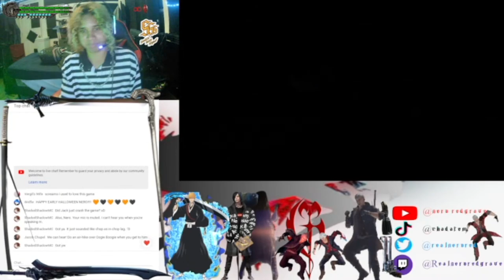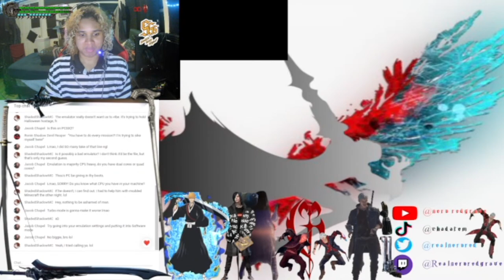Lets play Nightmare before Christmas attempt (podcast)